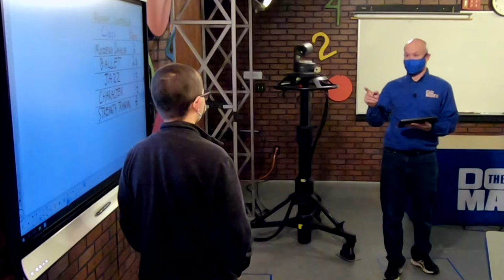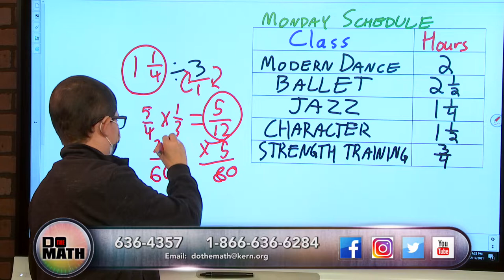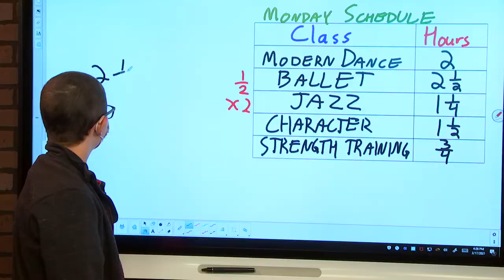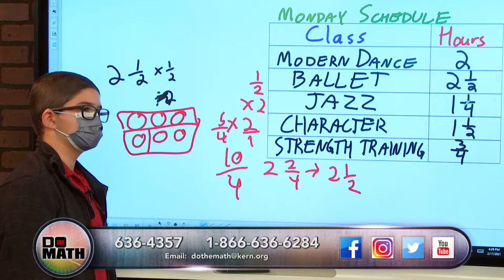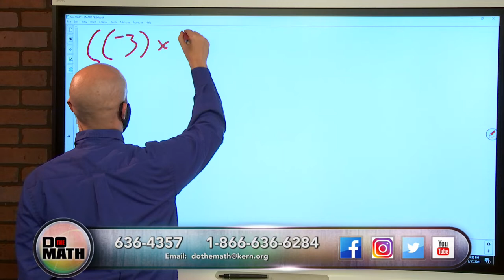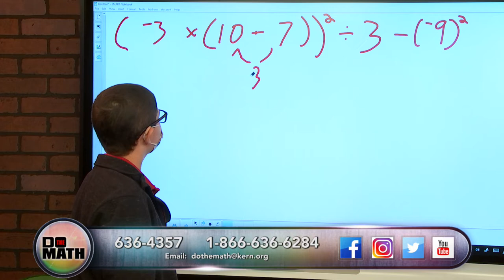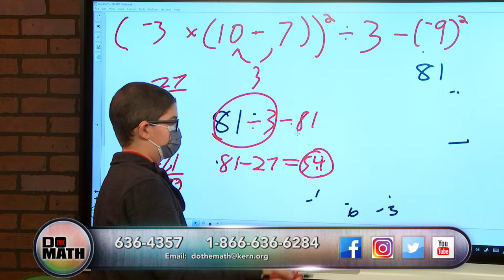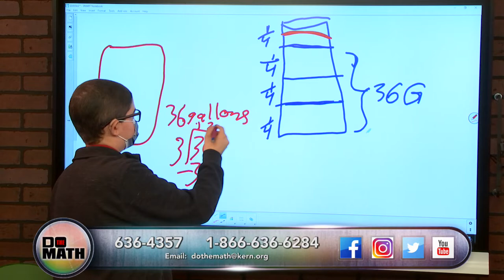DO THE MATH - FEBRUARY 17, 2021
Anais Zarifian, Systems Testbed Engineer with NASA's Jet Propulsion Laboratory, joins Mike, Devin and 5th grade Hart Elementary student Jack via Skype to discuss the Mars rover Perseverance and it's mission on the surface of the red planet; Scott takes Math in Real World back out into the fields with Agronomist Jeff Rasmussen as we get even closer to harvest.